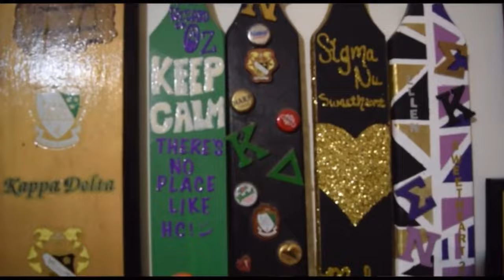Sigma Nu Ball State Rush Spring 2021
Rush Sigma Nu!!